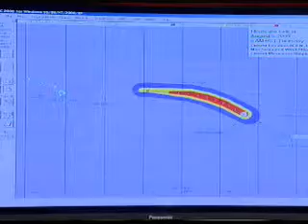Uncut: Civil Defense Discusses Preparedness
Civil Defense public information officer Shelley Ichishita discusses what you should do to prepare for hurricanes and natural disasters. (8.06.09) For news you need to know,